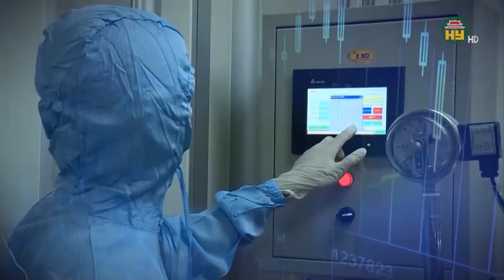Hưng Yên đứng thứ 18 cả nước về chỉ số đổi mới sáng tạo